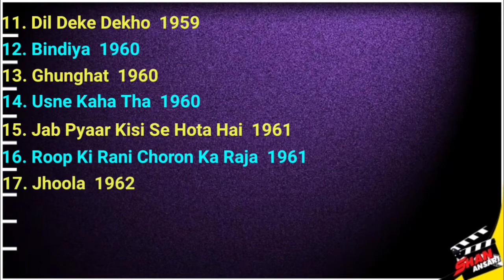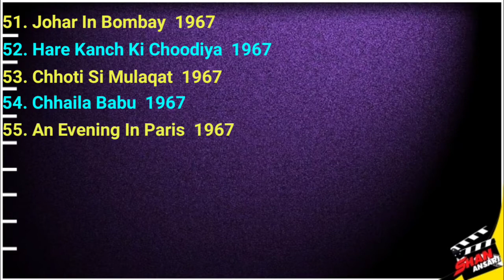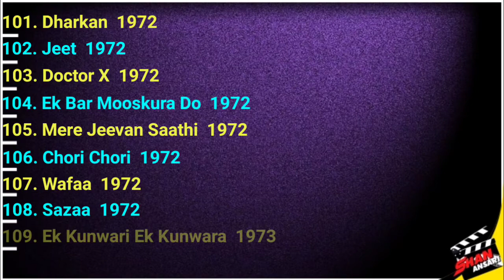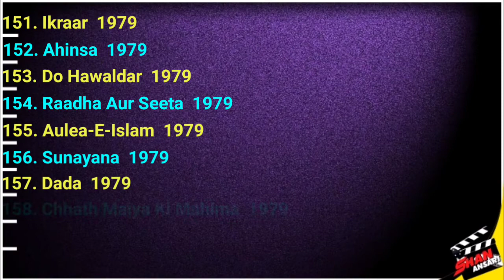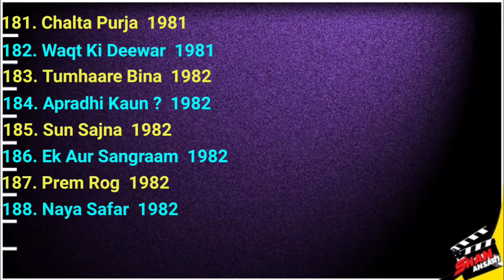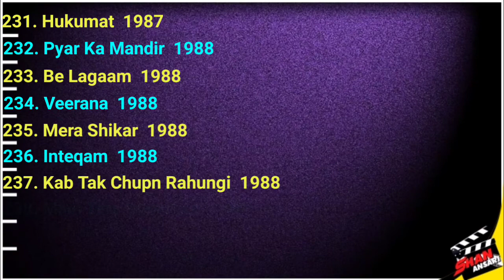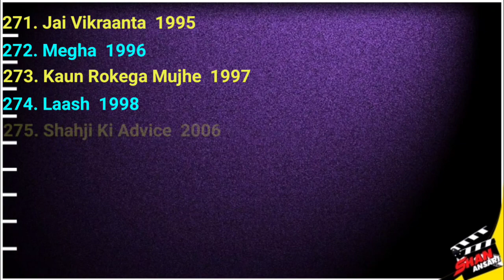Rajendra Nath | All Movies List